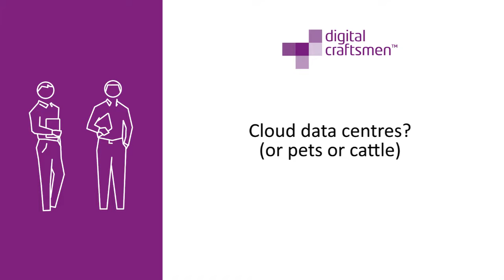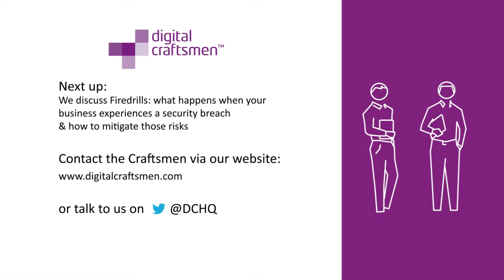Episode 5: The strategy of security & what it means for businesses. Security Talking Points series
We invited the managing director, Simon Wilcox of to talk about the role of security in business and how it should and must form part of the bigger business strategy.
In episode 5, the discussion takes in the role of MSPs (Managed Service Providers)for businesses, adopting a security mindset, how the services MSP's offer is more than just hosting, it's about being the 'Guardians of Governance and Custodians of Data', with the industry recognised security verification and certifications of ISO27001 and Cyber Essentials Plus - the role of the Trusted Advisor for businesses.
Watch this fascinating video to understand how security is not just a topic for the IT team, but a much bigger conversation taking in the reputation and financial stability of businesses.
These videos have been made for IT professionals, especially in the security or hosting space with valuable background and guidance which they can use in their every day jobs.